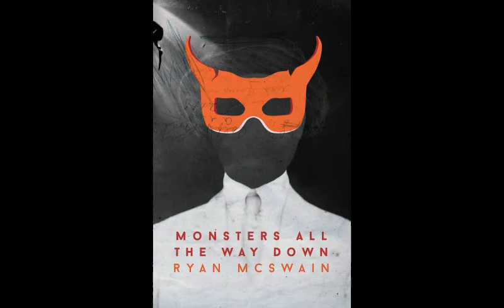Amarillo Author Ryan McSwain Talks About New Book 'Monsters All The Way Down' - INTERVIEW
Lori Crofford from Mix 94.1 interviews Ryan McSwain about his new book 'Monsters All The Way Down.' This new book is a horror/thriller is sure to be a great addition to your library.